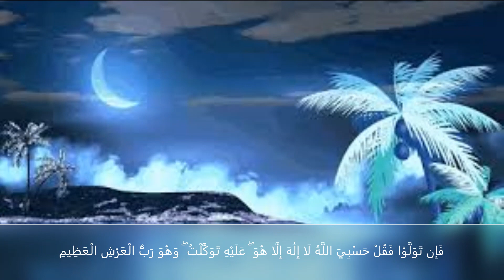فَإِن تَوَلَّوْا فَقُلْ حَسْبِيَ اللَّهُ لَا إِلَٰهَ إِلَّا هُوَ ۖ عَلَيْهِ تَوَكَّلْتُ ۖ